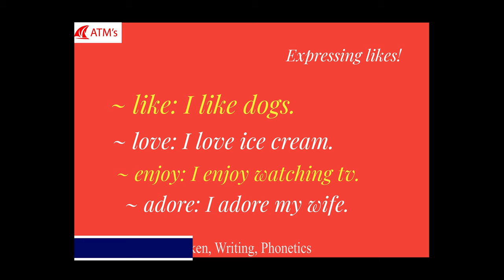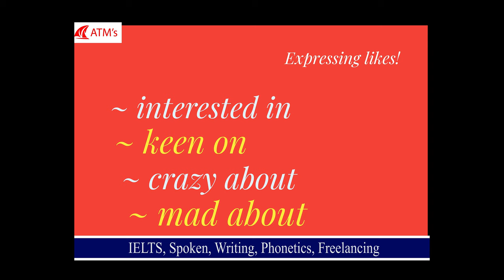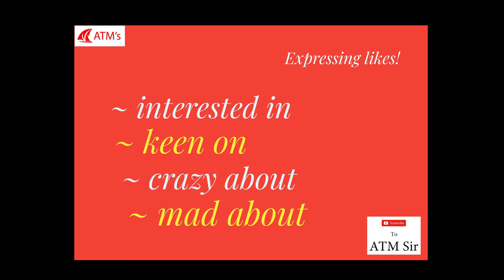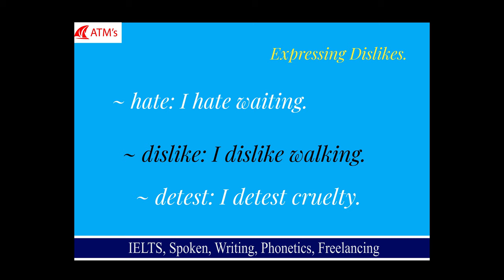English for daily use (Part - 4)